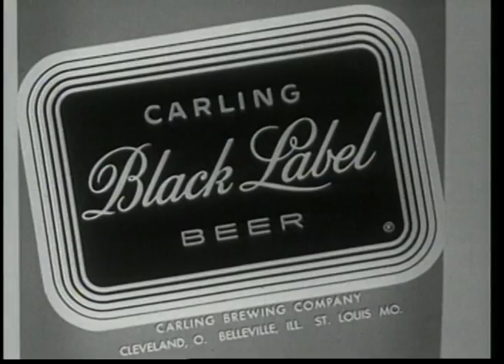Hey, Mabel!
Black and White animated film. 60 seconds. 119 words. Air date 1954.
Carling Brewing Co., Advertiser
Lang, Fisher & Stashower, Inc., (Cleveland), Agency.
Storyboard Films, Inc., Producer